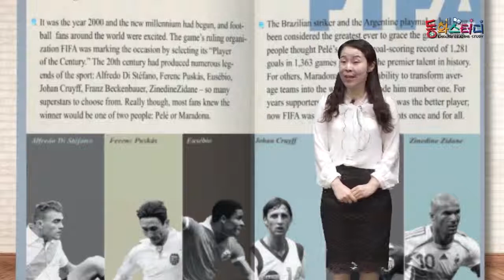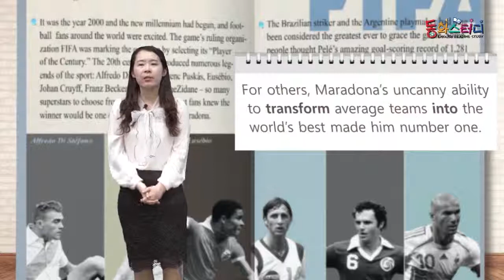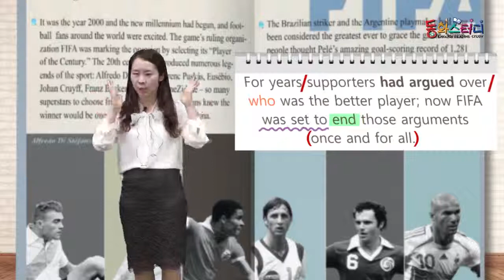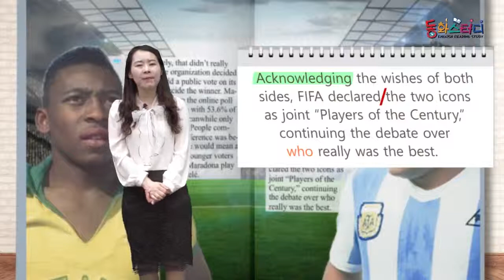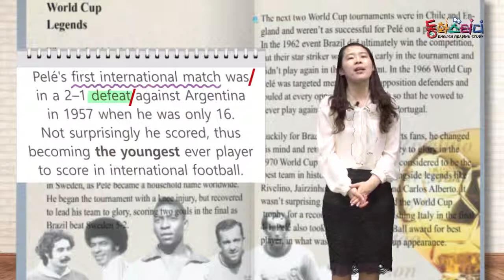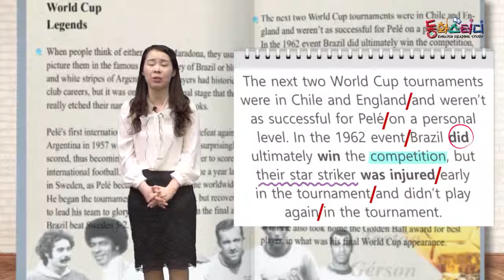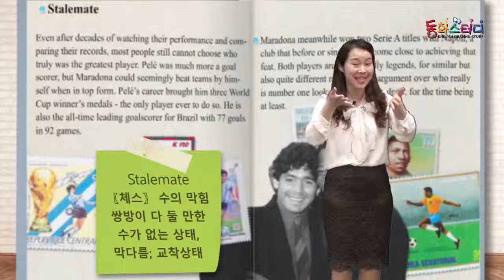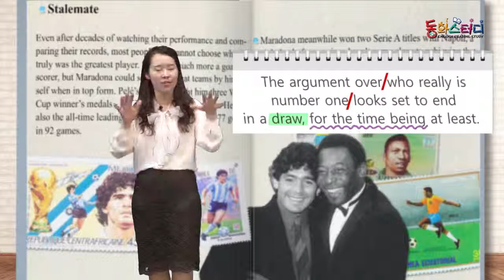Great Sporting Rivalries Pele and Maradora - 영어동화책으로 재미있게 배우는 자기주도 영어학습